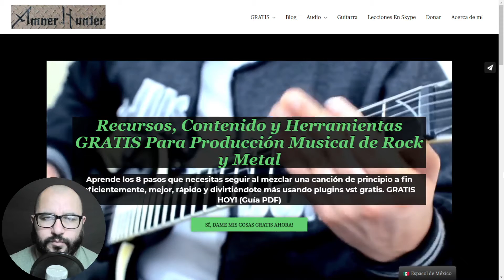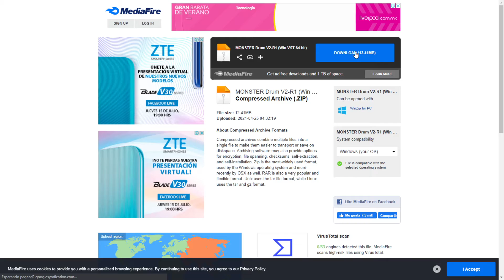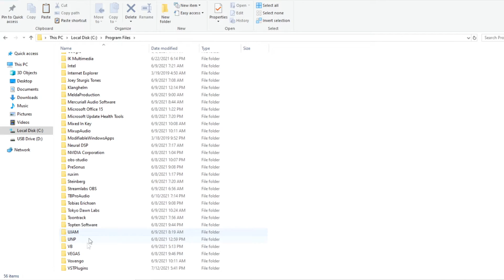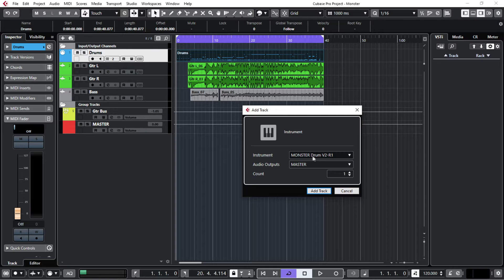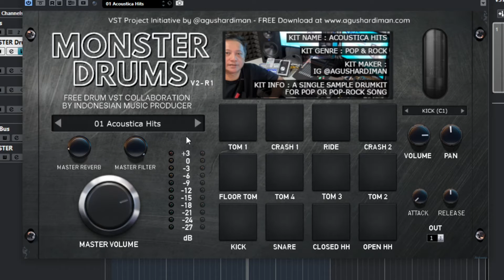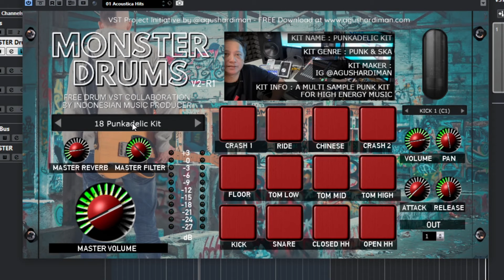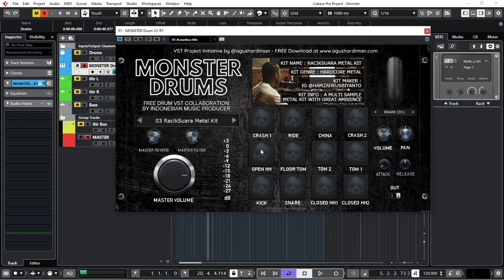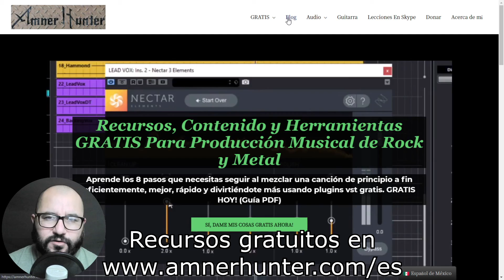Nuevo Plugin VST GRATIS de BATERIA (Multigénero) - MONSTER DRUMS de Monster Daw - Instalación y Demo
Comparto contigo este nuevo plugin vst gratuito de bateria llamado Monster Drums de Monster daw, una herramienta de kits multi género que fue lanzada hace algunos meses y que ha recibido una buena respuesta de los productores.
En este video, quiero mostrarte cómo instalarlo para PC ya que me han estado preguntando al respecto, repaso los controles y las características y también quiero probar los kits o expansiones de batería para rock / metal en una mezcla completa con guitarras y bajo.
Ellos se dicen ser el mejor plugin de batería gratuito, así que quiero que juzgues por ti mismo. ¿Este plugin merece un lugar en tu arsenal de producción musical?

➤ 8 Pasos Checklist de Mezcla Usando Plugins Gratis (Pdf Descargable GRATIS)

➤ Mini capítulos del video:
0:00 - Introducción y acerca de
0:59 - mis cosas, recursos GRATIS para ti
1:29 - vistazo del sitio web y cómo descargarlo
3:23 - cómo instalar el plugin y los diferentes kits
4:41 - abriendo el plugin
5:32 - funciones y controles
6:55 - sonido el kit por default (solo)
7:21 - sonido del kit de metal (solo)
8:01 - sonido del kit thrash & djent (solo)
8:29 - sonido del kit de punk y ska (solo)
8:56 - mezclando la batería
10:05 - kit de metal (en la mezcla)
10:45 - kit de thrash & djent (en la mezcla)
11:22 - Opinión de este plugin, comentarios, preguntas?
11:36 - Recursos y cosas GRATIS para ti